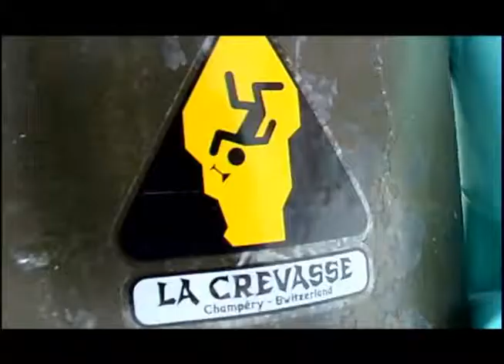Heliski - 2011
The guys take a break to have some fun on the mountainside